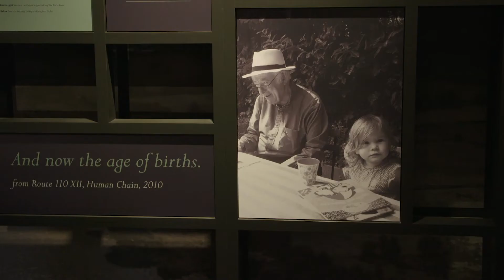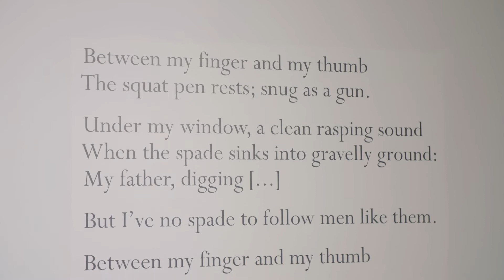People and Place